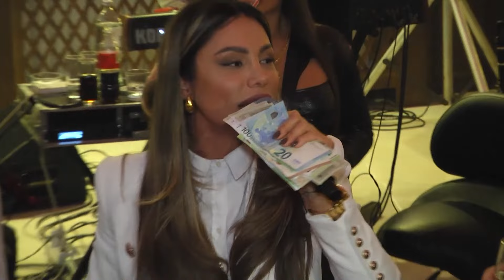RODJENDANSKA TORTA / BAJA MALI KNINDZA / ZA DOMACINA MAKARONU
👉BALKANSKA VESELJA👈